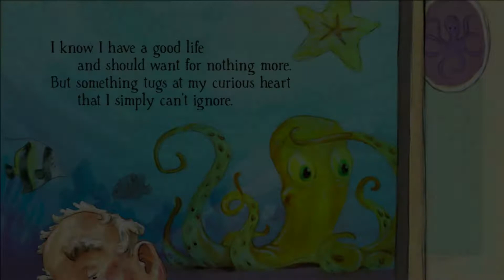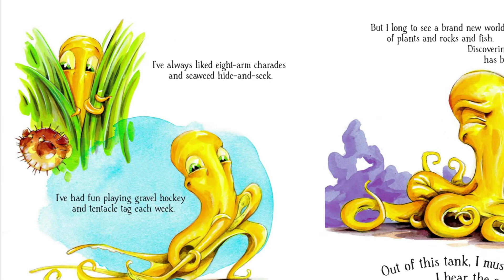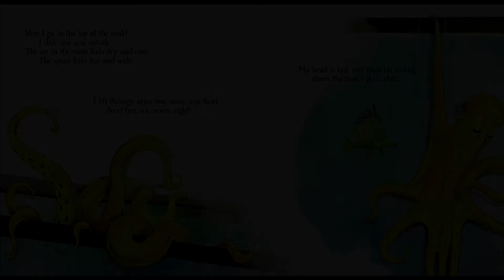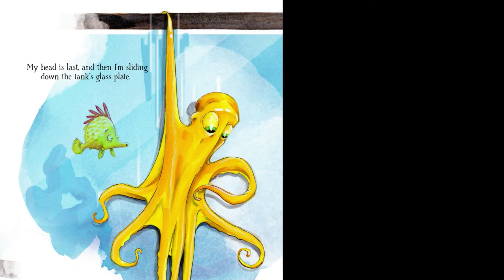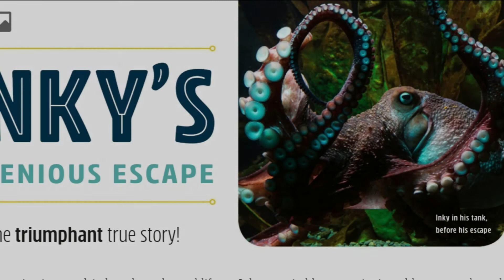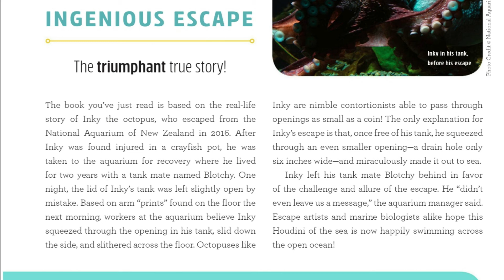INKY The Octopus - Read Aloud!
By Erin Guendelsberger
Based on a real-life aquatic escape!
Follow Inky, the octopus as he escapes from National Aquarium of New Zealand